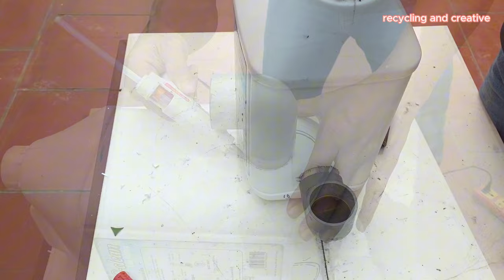Don't throw away plastic cans, use them as economical food and water troughs for chicken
Have you ever thought about recycling common household materials to create more useful items? One simple yet effective idea is to use old plastic cans to make feeding and watering troughs for your chickens. Instead of throwing away plastic cans after they've been used up, you can repurpose them to create convenient feeding and watering troughs for your flock. Not only does this help reduce plastic waste, but it also saves money on purchasing farm equipment. Additionally, using recycled plastic cans is a small but meaningful way to protect the environment and promote a more sustainable living environment.